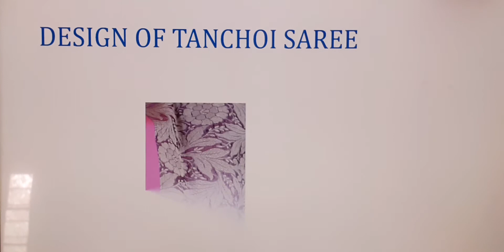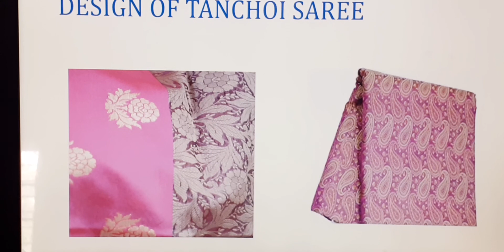TANCHOI SAREE BY ALKA CHATURVEDI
UNIT NUMBER 1.6(1.2)
LECTURER BY ALKA CHATURVEDI
GWPC